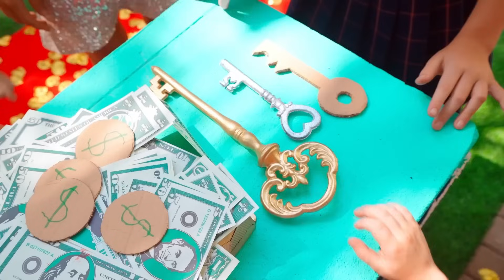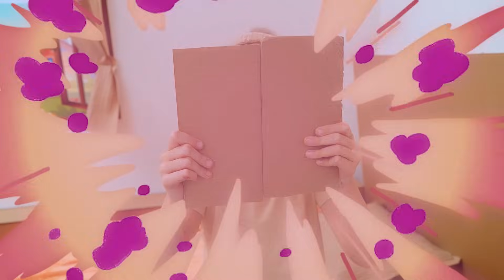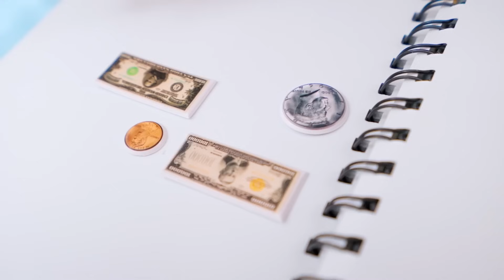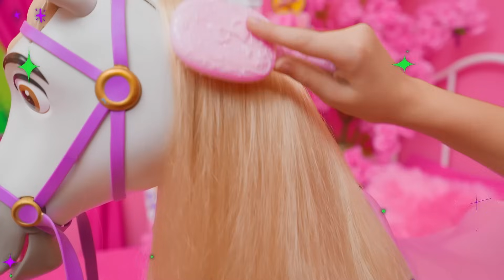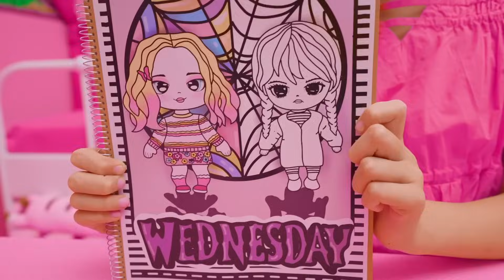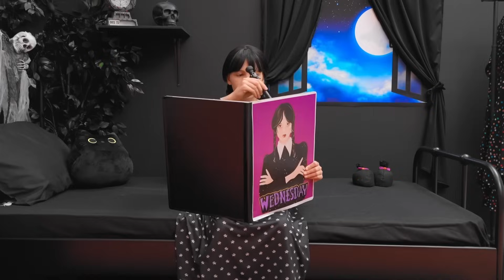Giga kaya vs kaya vs miskin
Gadis-gadis berpura-pura bermain menjadi giga kaya vs kaya vs miskin. Permainan anak-anak tentang menunjukkan bagaimana menjadi kaya dan bangkrut